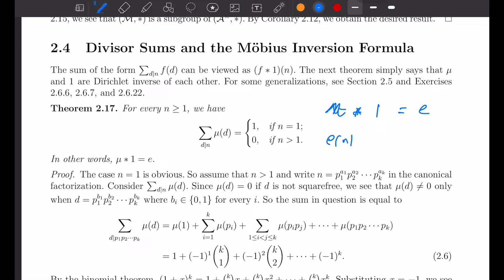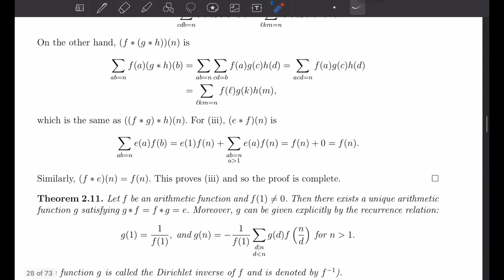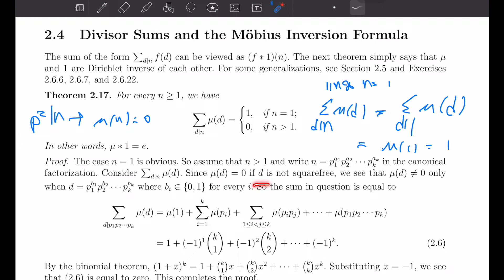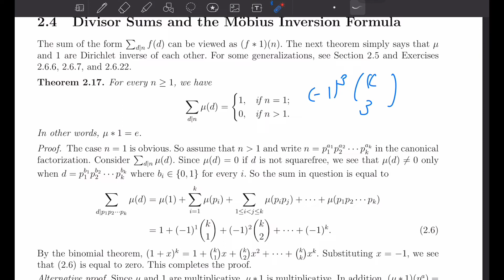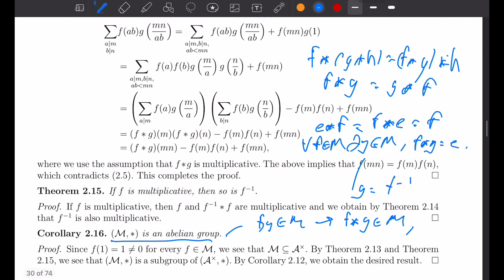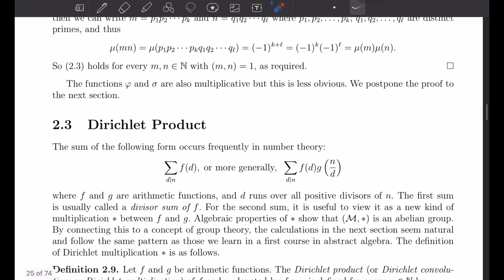เอกลักษณ์พื้นฐาน Mobius divisor sum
วิดีโอนี้เป็นการอธิบายบทพิสูจน์ของ เอกลักษณ์พื้นฐานเกี่ยวกับ Mobius function ซึ่งอยู่ในรูป divisor sum ของ Mobius function เป็นเนื้อหาส่วนหนึ่งของวิชา ทฤษฎีจำนวน (number theory)  เหมาะสำหรับ นักเรียนที่สนใจการแข่งขันคณิตศาสตร์โอลิมปิค สอวน. และนักศึกษาระดับปริญญาตรีครับ  จัดทำโดยนักคณิตศาสตร์ และอาจารย์สอนคณิตศาสตร์ระดับมหาวิทยาลัย ขอเชิญทุกคนที่สนใจกด Subscribe ได้เลยครับ ขอบคุณครับ

Playlist รวมการบรรยาย วิชาทฤษฎีจำนวนพื้นฐาน (elementary number theory)
Playlist รวมการเฉลยโจทย์ปัญหา ทฤษฎีจำนวน ในหนังสือ สอวน.

Playlist รวมวิดีโอเนื้อหาเกี่ยวกับ Analytic Number Theory for Beginners
Playlist รวมวิดีโอการบรรยาย และเฉลยแบบฝึกหัดวิชา Combinatorics